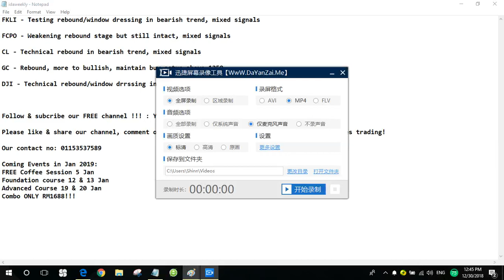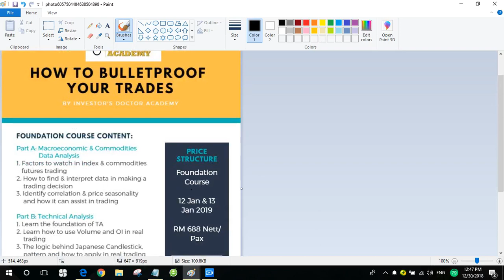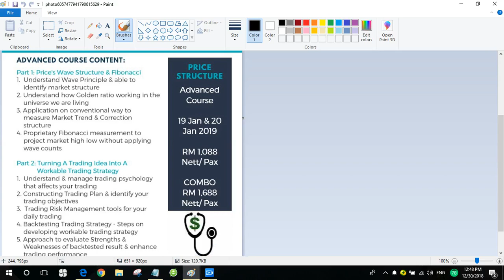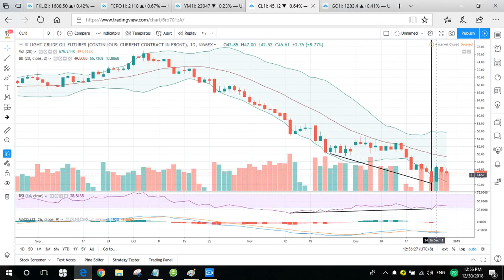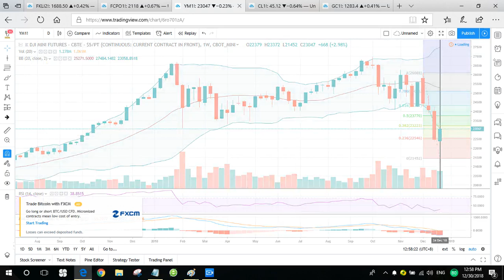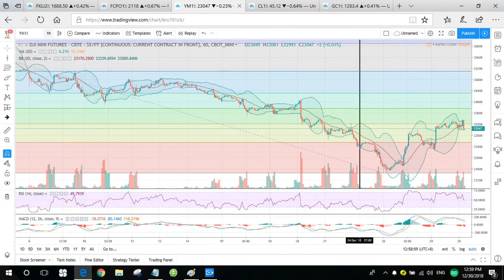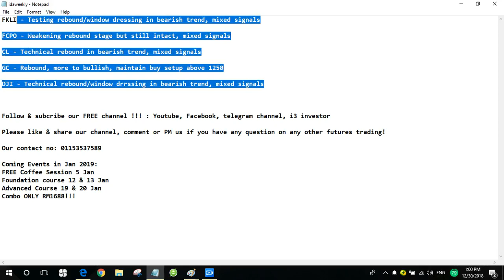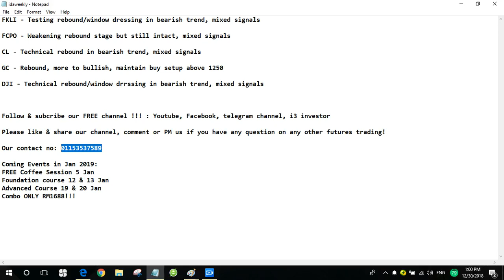30/12/2018 EP8 [An Apple a Week] Futures Weekly Technical Review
IDA Full Day Trading Course is BACK!

What is your level of trading experience?

IDA offer both Foundation & Advanced courses based on your levels & needs!

Check these out with our course details & prepare yourself to be a Futures Trading Trader!

Join our other channels to find out more about futures trading !!!